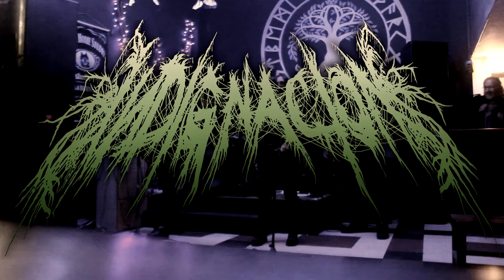INDIGNACION - EVENTO SEPTIEMBRE 2021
Presentación en el evento de recaudación de fondos para un Cortometraje.